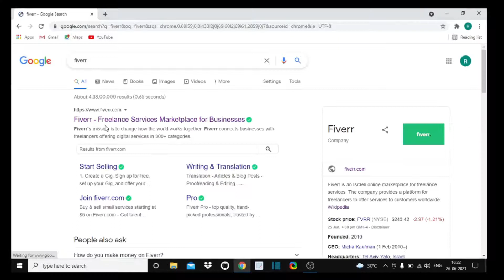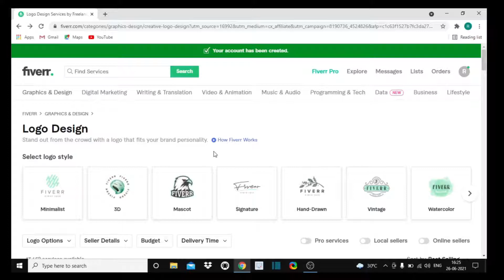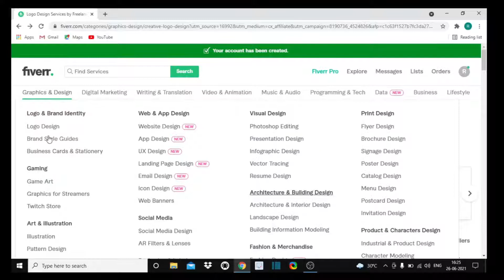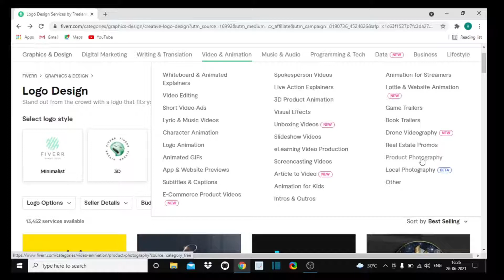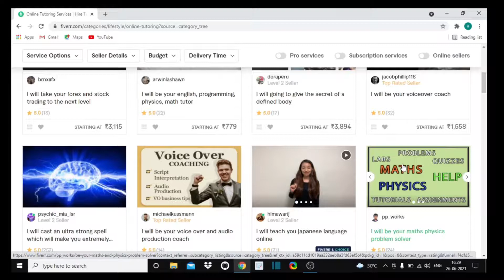FIVERR kya hai ? How to use fiverr , What is fiverr .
Trying to earn money . Today I am exactly sharing this in the video .

In this video I am telling about a easy and simple way of freelancing to earn money online .

Queries solved :
How to create an account in fiverr .
How to use fiverr .

See you soon guys in the brand new video.